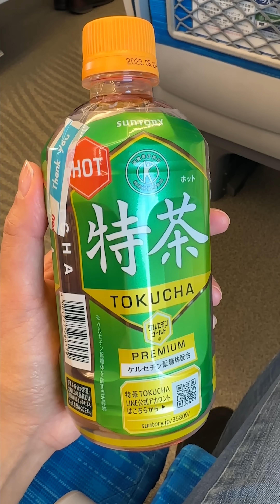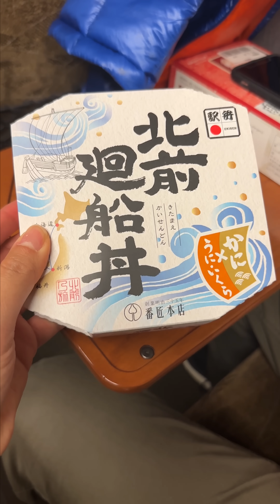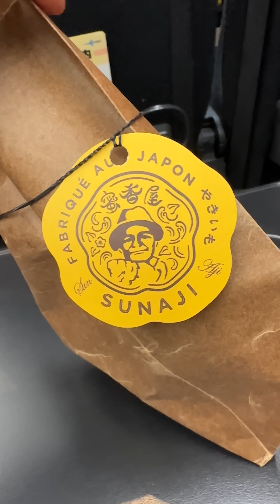Everything I ate in BULLET TRAINS in Japan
This is everything that Doug and I ate on the bullet trains in Japan between Kyoto and Osaka.

CHAPTERS
00:00:00 - Eating in Bullet Trains in Japan
00:00:29 - Mochi adventures: Trying different flavors
00:00:59 - Sushi and Zunda in Kyoto-Osaka Journey
00:01:29 - Tasting Matcha Treats in Japan
00:01:57 - Seafood Bento Lunch and Sweet Pancake Sandwich
00:02:27 - Bento Boxes on the Bullet Train
00:02:59 - Choosing a Meal for the Bullet Train Ride

✈️ Explore a world of food & recipes with Jeanelle Eats 🍽️

I'm Jeanelle, your world traveling, foodie friend. I love spotlighting international foods from my travels and my kitchen, blending my passion for eating and learning about new cultures. No boundaries, just incredible dishes and recipes that you can make at home. I used to be afraid to experiment in the kitchen, but I’m here to show you that cooking and baking can be SUPER simple.

🌍I was born in the Philippines before my family immigrated to the United States. Having the best of both worlds allows me to share the incredible food that my family cooked, as well as the melting pot of cultures that I’ve experienced while traveling.

Let's explore the world through food and discover your next favorite dish! Thanks for being part of the Jeanelleats family, let’s eat, explore, and create delicious memories together 🍳💖